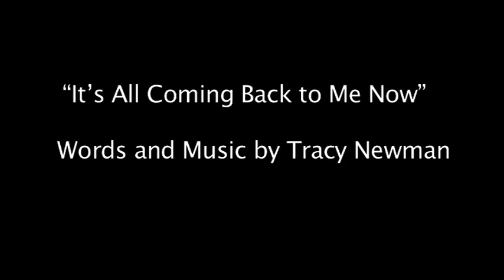Tracy Newman song from Harriet Schock Class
Tracy Newman sings "It's All Coming Back to Me Now" which she wrote during her fourth time through the steps of Harriet Schock's songwriting class. It's part of a carpool trilogy. Kirby Washington/Tom Bishel on camera. Edited by Tom Bishel.